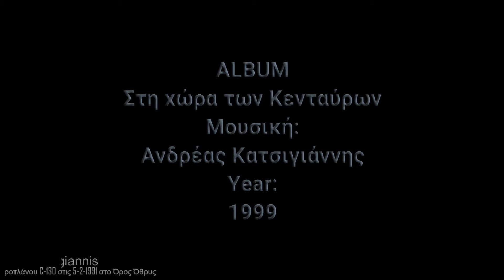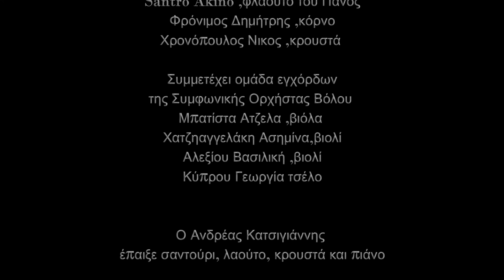Όθρυς - Ορχηστρικό | Στη Χώρα των Κενταύρων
Το 1999 κυκλοφορεί  το πρώτο album του συνθέτη Ανδρέα Κατσιγιάννη,10 οργανικά κομμάτια ,που πολλά από αυτά επένδυσαν την ταινία του Γιώργου Λάγδαρη με τον τίτλο ‘’στη Χώρα των Κενταύρων’’.
Ένα πρωτοπόρο για την εποχή του Ντοκυμαντέρ ,με παρουσιάστρια την ηθοποιό Αιμιλία Υψηλάντη,όπου παρουσιάζει τις δυνατότητες και την ποικιλομορφία του Νομού Μαγνησίας ,με κύριο σκοπό την τουριστική προβολή.Την παραγωγή και την πρώτη έκδοση του cd ,ανέλαβε η Νομαρχιακή αυτοδιοίκηση Μαγνησίας .Το cd ξανεκδόθηκε  από την δισκογραφική εταιρία MBI  το 2002.

Φωτογραφίες Video:Φίλιππος Ρέτσιος,Αρχείο Ανδρέα Κατσιγιάννη